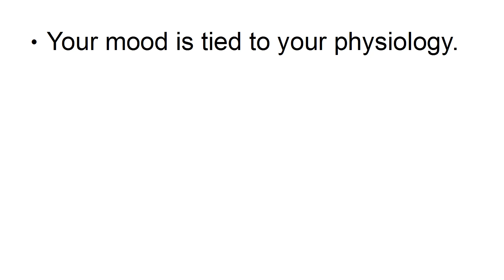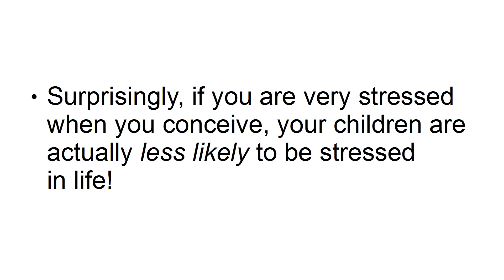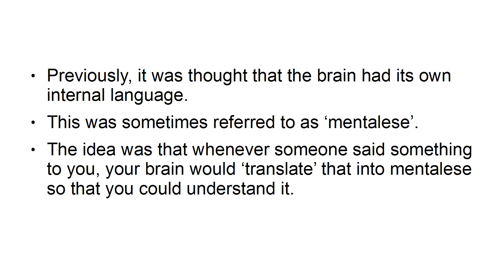3 Powerful Reasons You Should Meditate